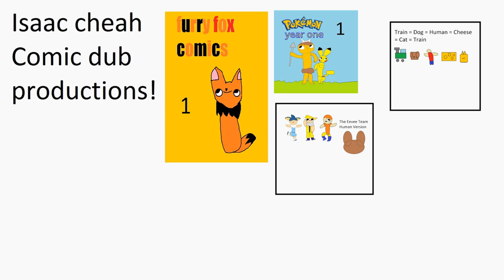Furry Fox Comic Dub Shorts #193 The sub average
The 193rd strip was released in May 07, 2022